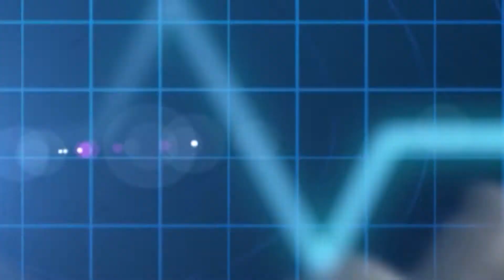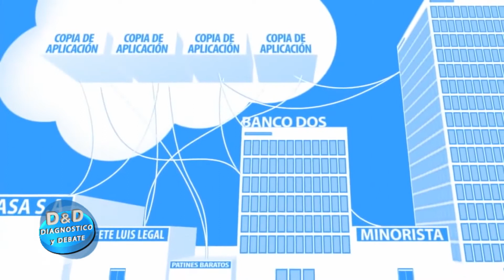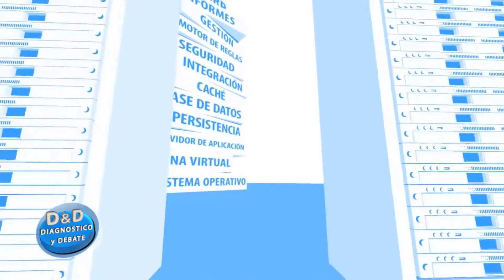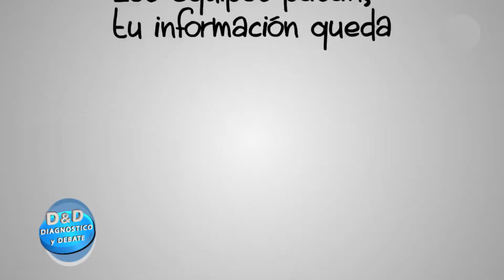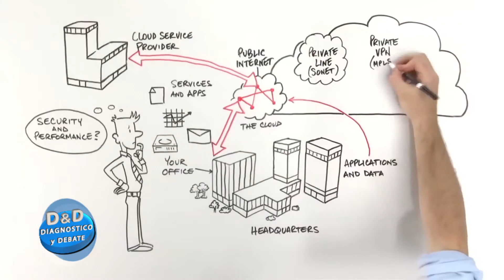D & D 22 9 17 Rodrigo Benzaquen Nubeliu